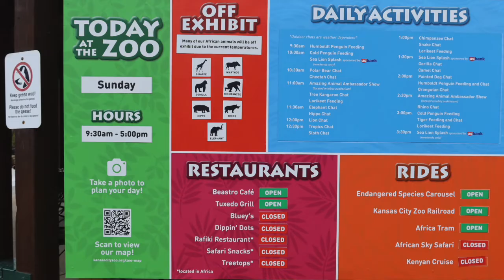Kansas City Zoo | 2022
Here is an almost complete vlog of my visit to the Kansas City Zoo! Previously, I posted a video of the penguins (both the exhibit and penguin march), which can be found by clicking the following link:

Between the holiday and weather (cold and cloudy, which turned into rain), it was a very quiet day at the zoo, which allowed for personal interactions with the animals. What a way to skip the crowd! To learn more information about the Kansas City Zoo, you can visit them at the following link: